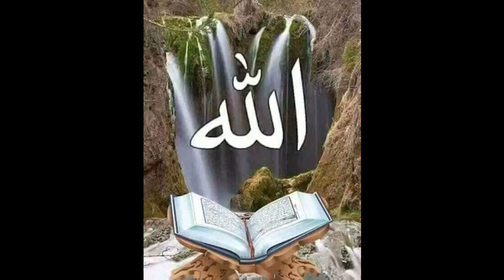সেহেরীর জন্য কি রান্না করলাম, ছোট মেয়ের পছন্দের ইফতার কি করলাম।